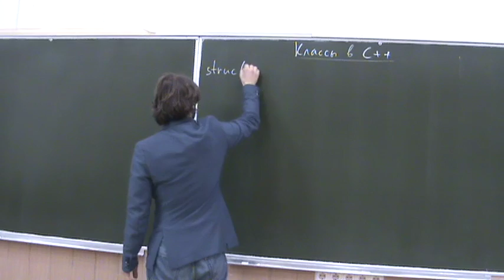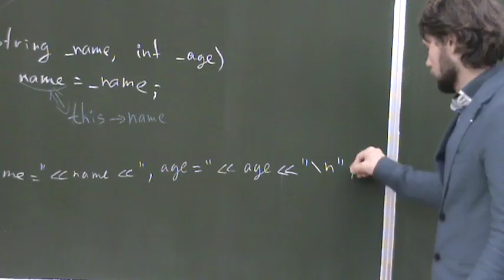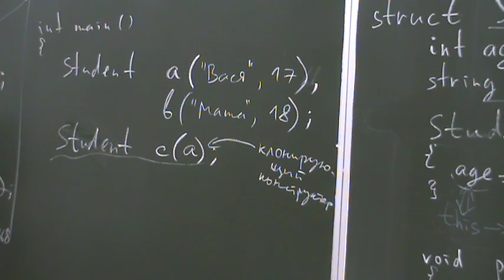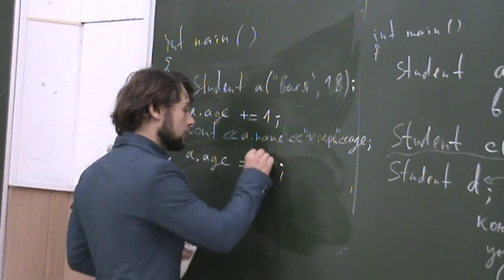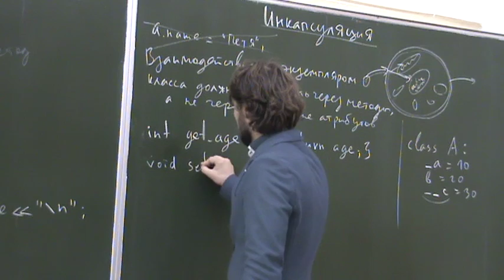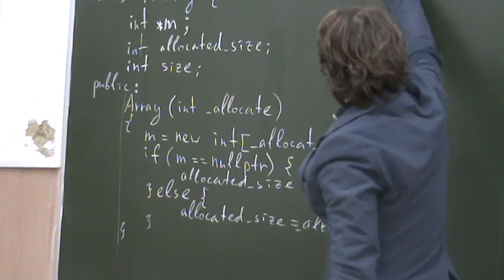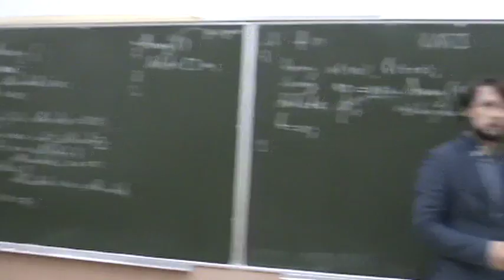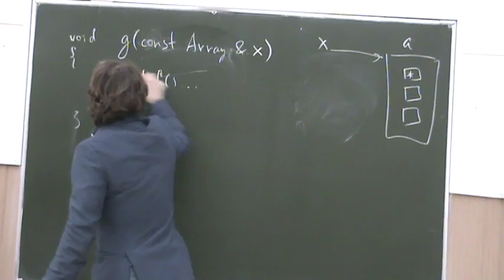Информатика второго года, ФМХФ - семестр 1, лекция 6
Темы, рассмотренные на лекции:
- Инкапсуляция. Понятие класса в С++
- Спецификаторы доступа к полям классов в С++
- Конструктор и деструктор в С++
- Указатель на объект
- Указатель this